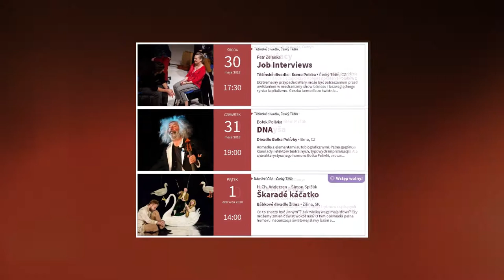Gość OX.pl - "Bez Granic" Festiwal Teatralny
O "Weselu" Jana Klaty,  koncercie Leszka Możdżera i wielu innych

┌ Rozwiń Opis

atrakcyjnych punktach 28. edycji Festiwalu. Dlaczego Goście krzyczeli na dachu "Hańba",  a Jacek Porzycki pytał o "Krzyżaków "? W jakim języku toczyła się międzynarodowa rozmowa?Zapraszamy do obejrzenia wywiadu i wzięcia udziału w Festiwalu.